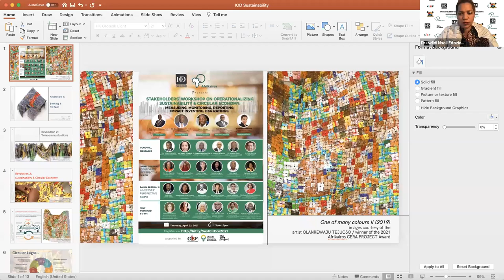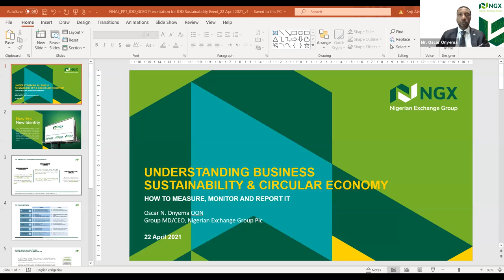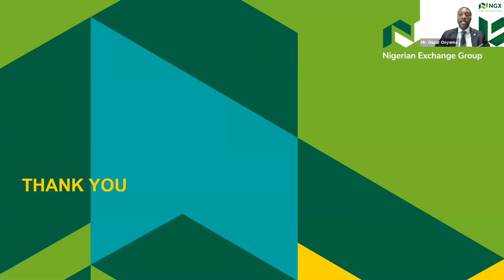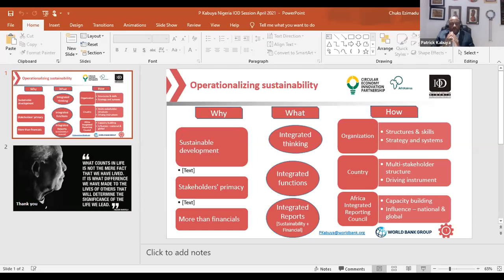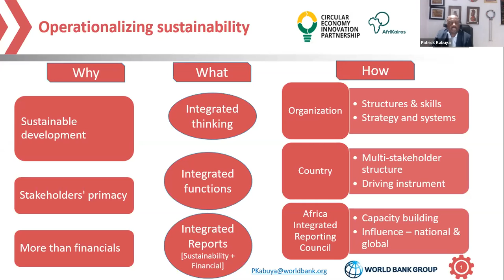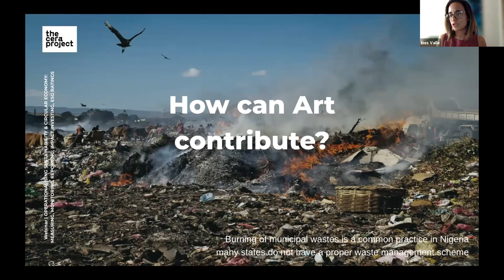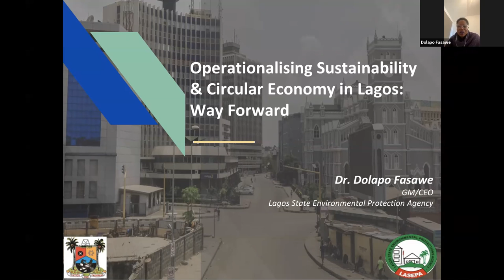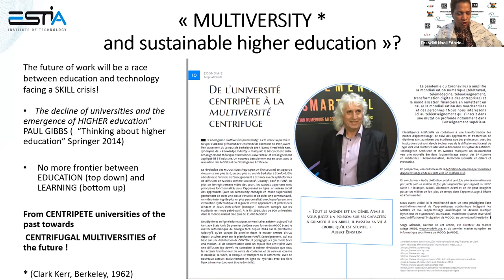Stakeholders Workshop on operating Sustainability & Circular Economy 20210422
A sustainability report provides information on an organization’s health, including economic, environmental, and social performance against set guidelines or an established framework. Over the past few decades, business performance is increasingly being approached from a multi-dimensional perspective. This is because a pro-active corporate sustainability reporting system for assessing the performance of an organization should address impacts within and beyond the organization on stakeholders, including the host community, supply chain actors and resulting or associated impacts on people, planet and profits.